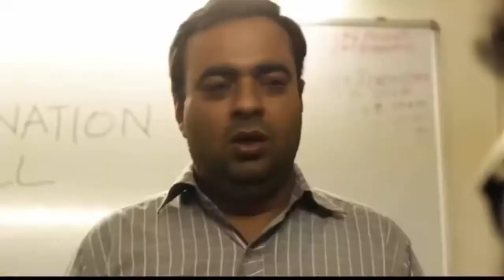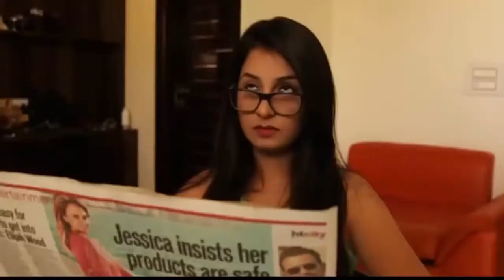badshah new song Rap 2017 Latest badshah video song YouTube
Keep on visiting this channel for more fun and Entertainment.